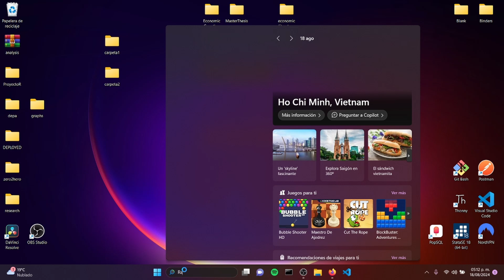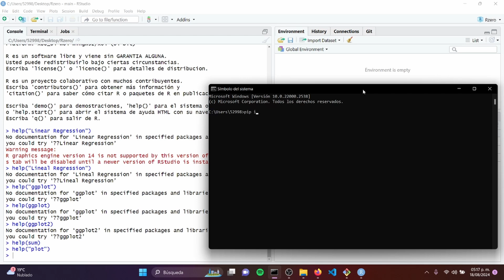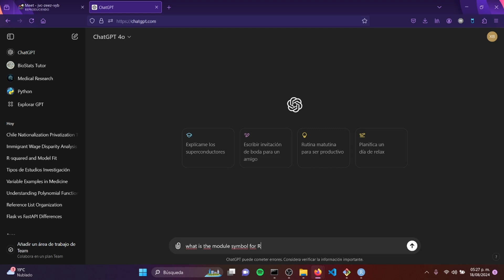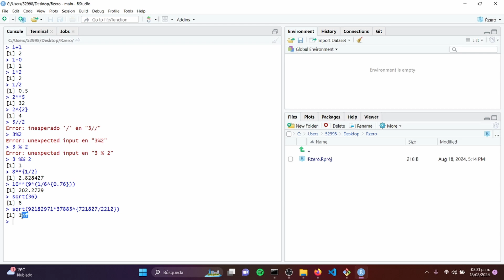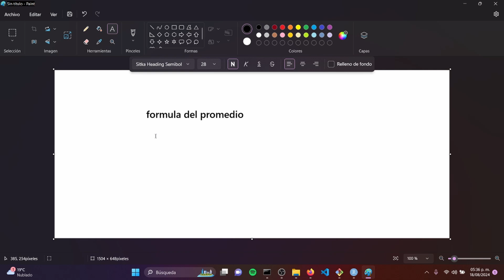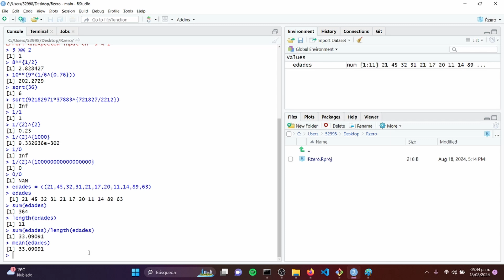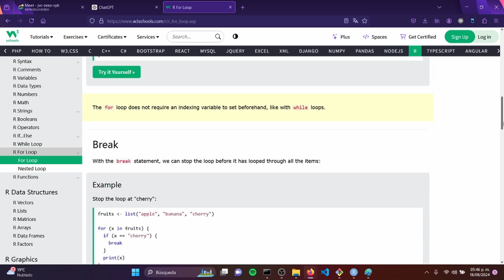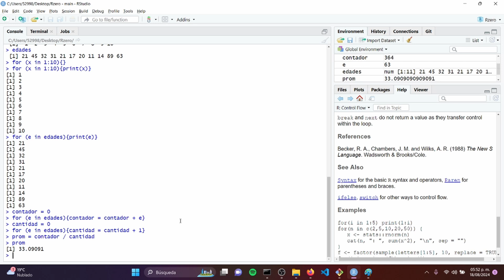Curso de R - RStudio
Clase 02 del Curso de R desde Cero. Aprende a Utilizar RStudio